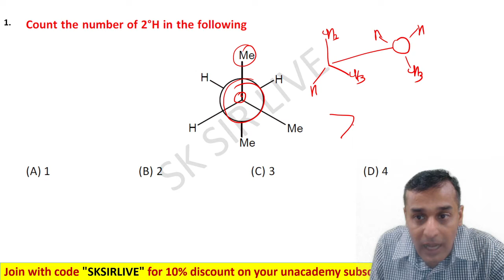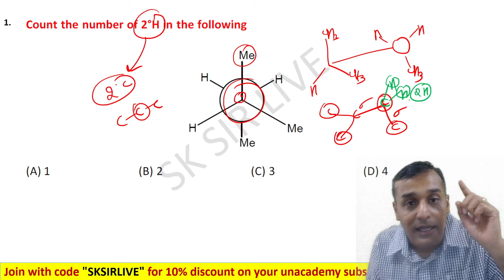IUPAC | DEGREE Q-1 | Yellow Book _ Video Solution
You have to login by email.
Password : sksirlive